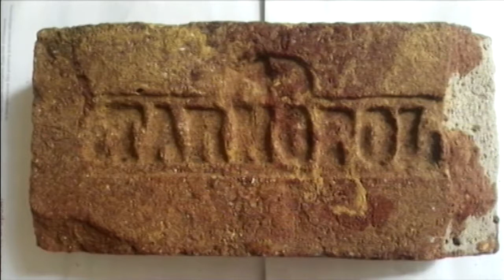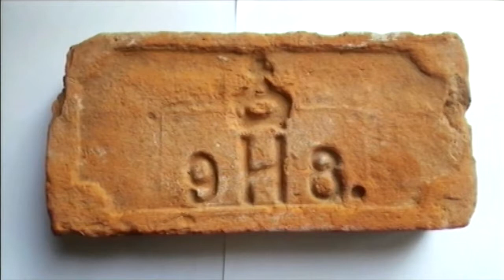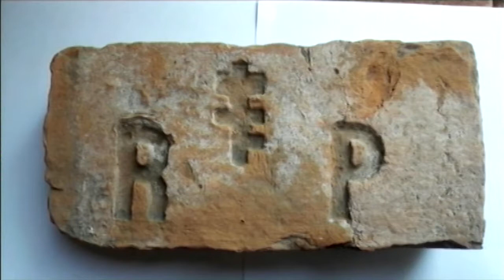Гість у студії - Роман Василик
Навряд чи когось сьогодні здивуєш колекціонування марок чи футбольних наклейок - це улюблене хобі багатьох дітей і дорослих. Але є особливі колекції. Роман Василик колекціонує цеглини. Зовсім нетипове захоплення, чи не так?